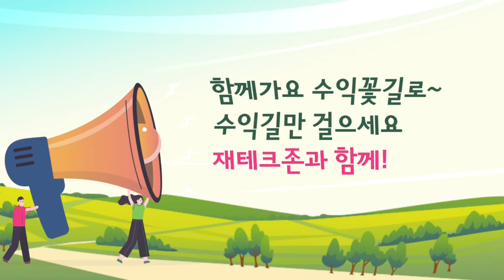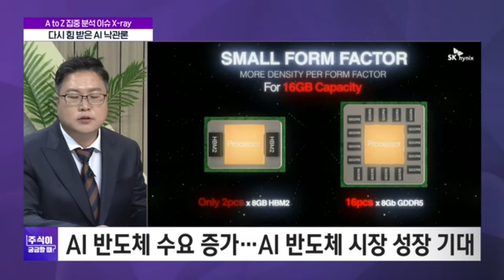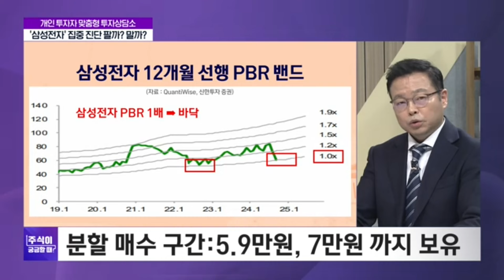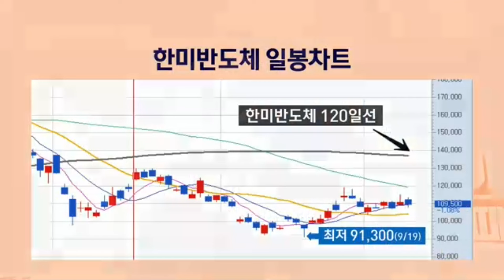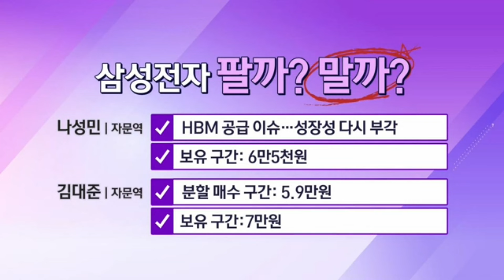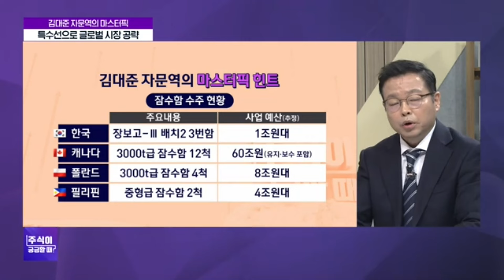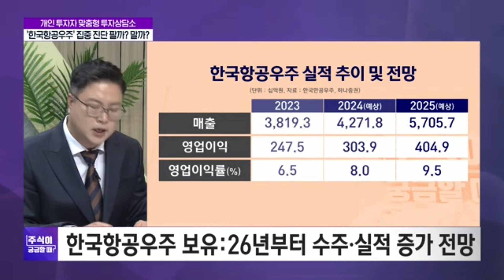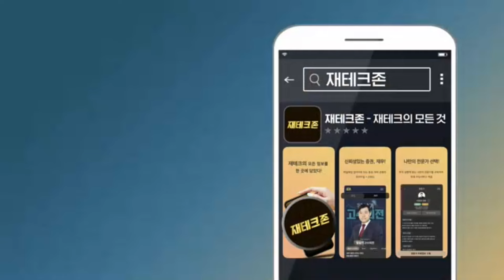삼성전자 간신히 버티는 동안 SK하이닉스 HBM으로 글로벌 반도체 선도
■'주식이 궁금할 때' 카카오톡 채널에서 방송 종목사연 신청을 할 수 있고, 더 다양한 종목 정보를 볼 수 있습니다

주식이 궁금할 때!
매주 수요일 오후 5시(본방송 9시30분) SBS Biz가 엄선한 전문가와 함께 성공 투자하세요!